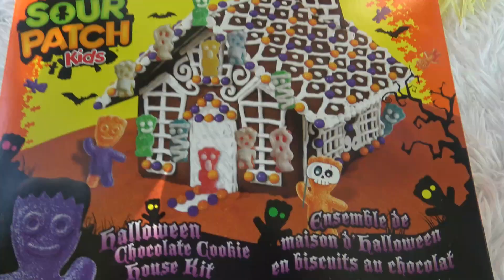Garota Espantalho Vai Truque ou Travessura vê Caça-Fantasmas Alienígenas Verdes Palhaço Jack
Garota Espantalho Vai Truque ou Travessura vê Caça-Fantasmas Alienígenas Verdes Palhaço Jack Skellington